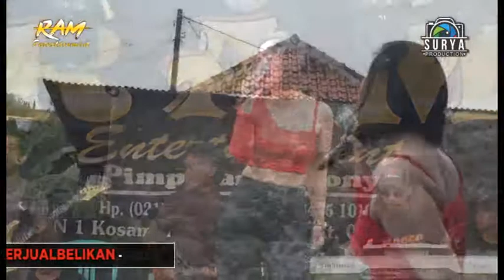RAM - Kecewa - Pipit Arya